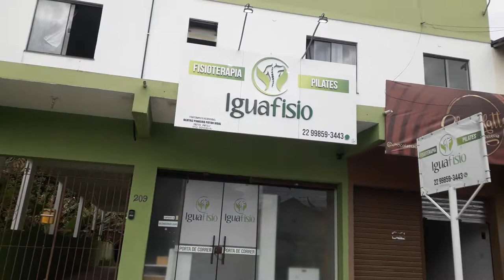LOCAÇÃO LOJÃO NO ARRASTÃO PRONTINHO PRA VOCE EMPREENDER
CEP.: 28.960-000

GOSTOU DO NOSSO CONTEUDO? NOS DE UM "VALEU" , ISSO NOS AJUDARÁ MUITO

TELEFONES COMERCIAIS